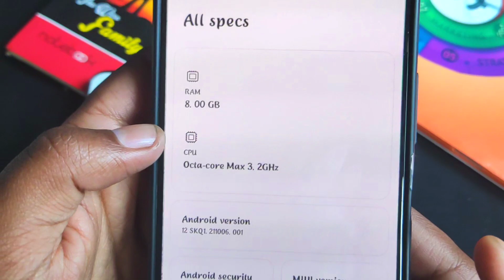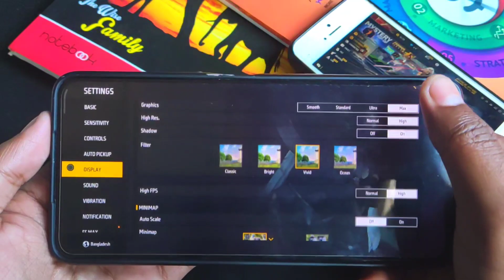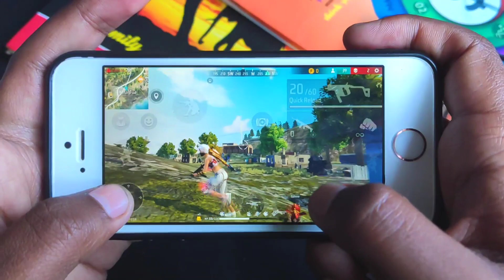Poco F3 Vs iPhone SE Free Fire Game Test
☆ OnZan